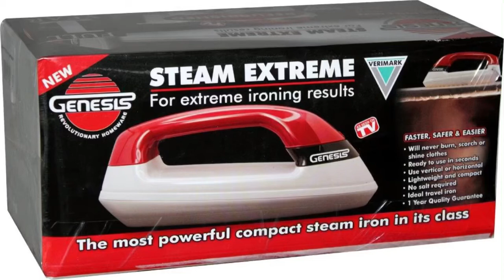Genesis Steam Extreme